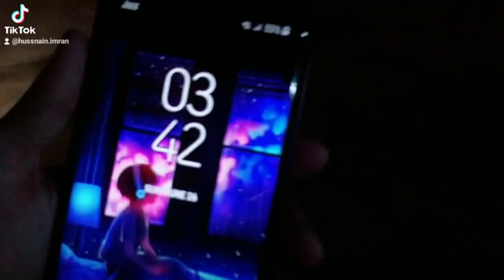June 26, 2022